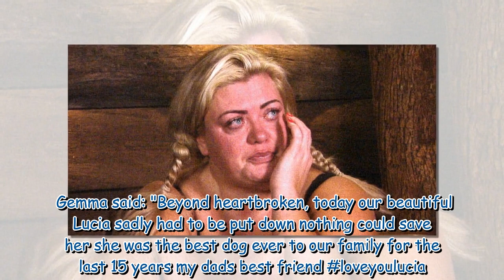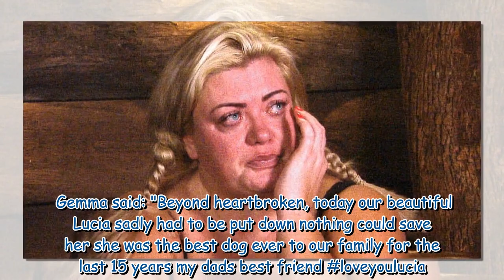Gemma Collins left devastated by death of loved one as 'nothing could save her'